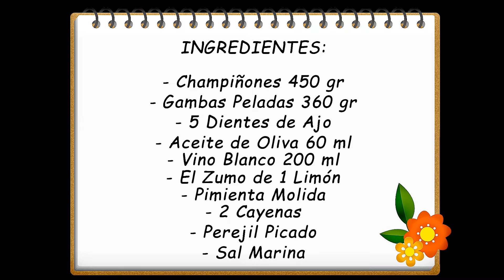✅ Gambas y Champiñones Salteados al Ajillo con Vino Blanco 😋🤤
Hoy cocinamos unos ricos champiñones con gambas al ajillo y vino blanco.
Una receta muy fácil de hacer y que seguro te va a gustar.
Puedes ver el vídeo subtitulado en: Inglés, Francés y Portugués.

 INGREDIENTES:
- Champiñones 450 gr
- Gambas Peladas 360 gr
- 5 Dientes de Ajo
- Aceite de Oliva 60 ml
- Vino Blanco 200 ml
- El Zumo de 1 Limón
- Pimienta Molida
- 2 Cayenas
- Perejil Picado
- Sal Marina